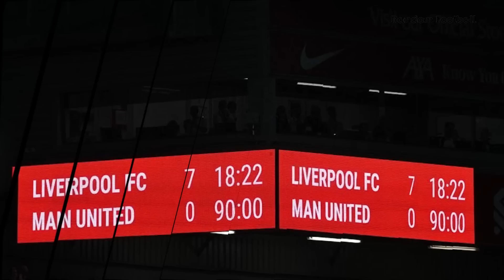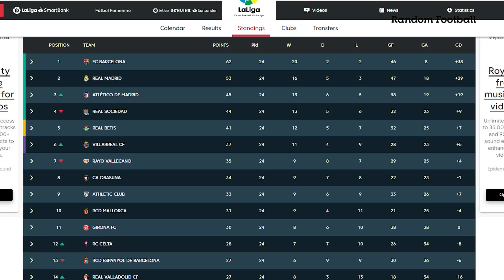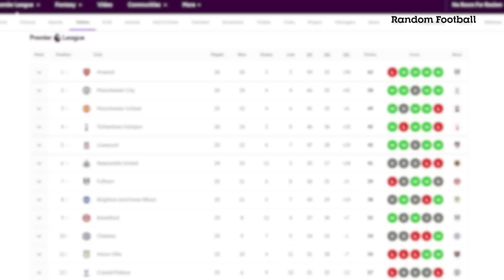MAN UTD GỬI LỜI XIN LỖI CHÂN THÀNH NHẤT TỚI NGƯỜI HÂM MỘ QUỶ ĐỎ: PHẢI THẮNG 5 TRẬN LIÊN TIẾP